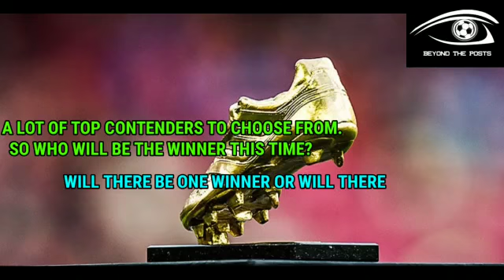WHO WILL WIN THE PREMIER LEAGUE GOLDEN BOOT THIS SEASON?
Here's a look at the contenders for the Premier League Golden Boot and our pick to win it!!